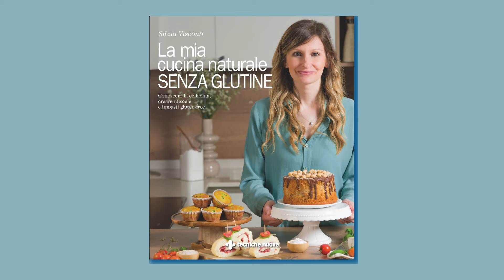Panzerotti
Ricetta di pagina 222 del libro: La mia cucina naturale senza glutine di Silvia Visconti
Ingredienti:
315 ml acqua
1 cucchiaino miele
170 g farina di riso*
70 g amido di riso*
30 g amido di mais*
35 g farina di teff integrale*
35 g farina di lenticchie*
3 g guar*
6 g psillio*
5 g sale fino
15 ml olio evo
5 g lievito di birra

Per farcire:
400 g polpa di pomodoro fine q.b.
200 g scamorza q.b.
olio per friggere q.b. (1,5 l)

Alcuni ingredienti sono contrassegnati da un asterisco*; questo significa che sono considerati a rischio (di contenere ingredienti con glutine o di contaminazione), dunque, in fase di acquisto, è importante leggere la lista ingredienti e consigliato scegliere l’alimento che riporta la dicitura “senza glutine” in confezione e/o il marchio Spiga Barrata.